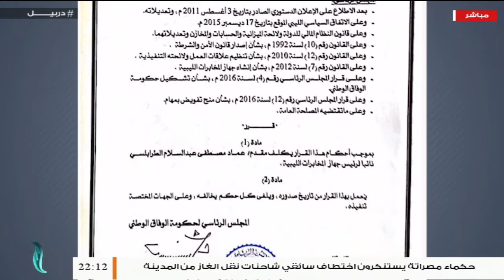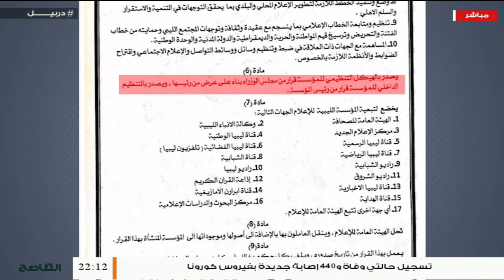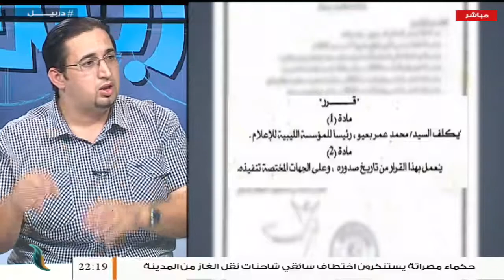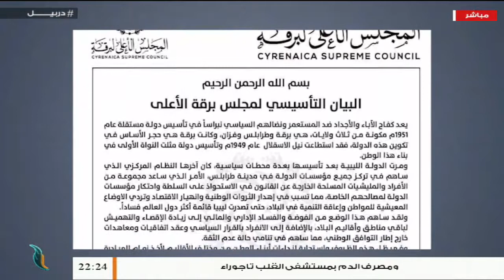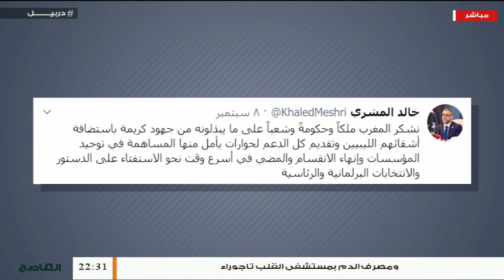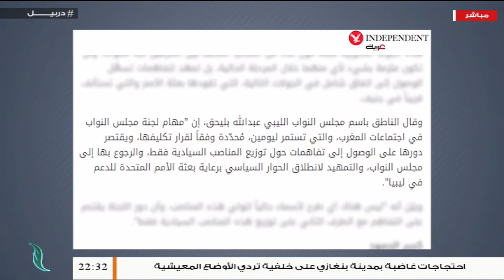دربيل حلقة (13) .. مع أسامة_الرياني و تميم_أبوغرسة | 13 - 9 - 2020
ــــــــــــــــــــــــــــــــــــــــــــــــــــــــــــــــــــــــ

ــــــــــــــــــــــــــــــــــــــــــــــــــــــــــــــــــــــــــ

ــــــــــــــــــــــــــــــــــــــــــــــــــــــــــــــــــــــــــ
يمكنكم تحميل تطبيقنا TANASUH TV على الهواتف الذكية: